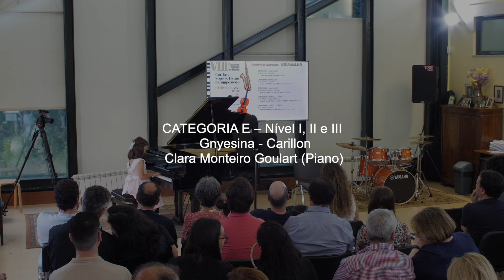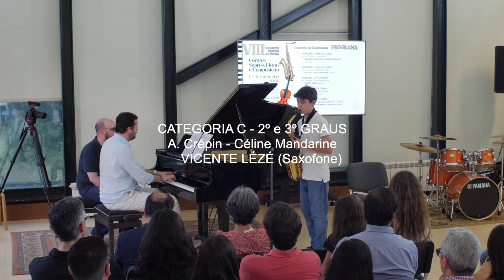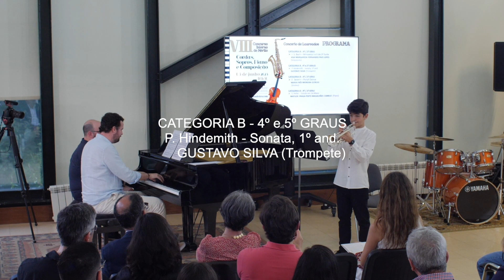Concerto de Laureados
Concurso Interno de Mérito do CMSM
03 e 04 de junho 2023